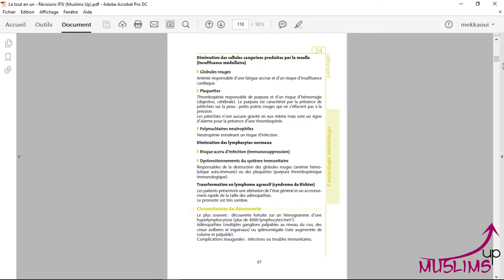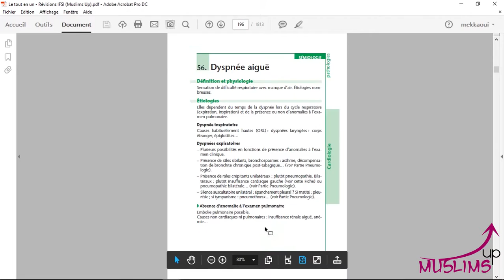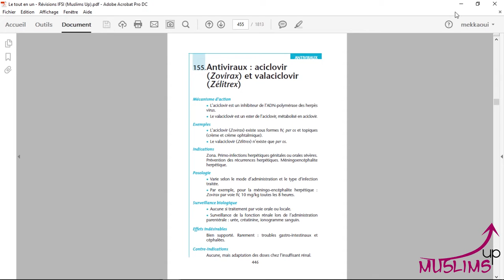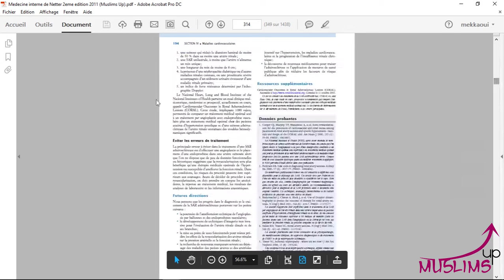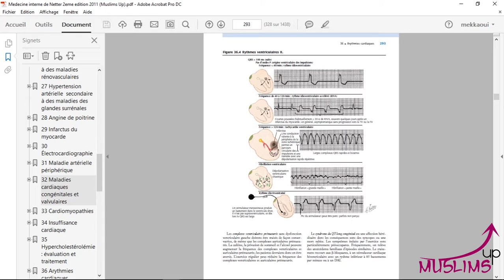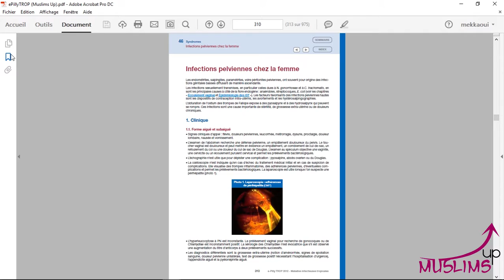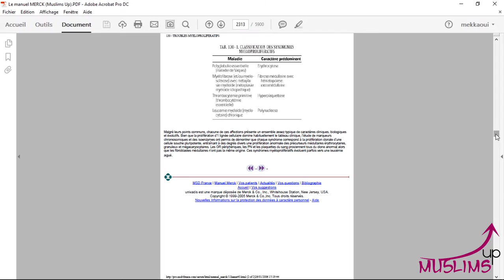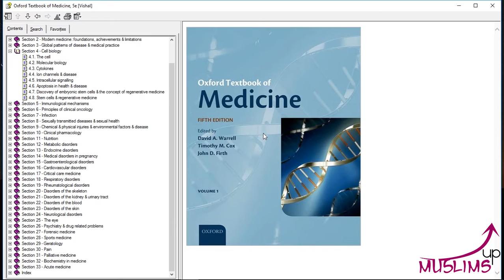المكتبة الطبية المثالية 04 bibliothèque médicale type